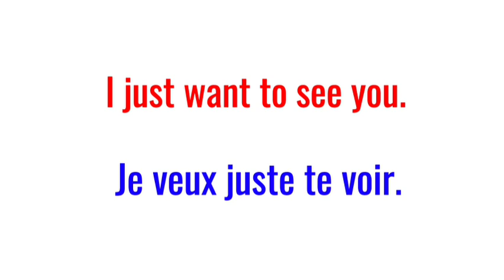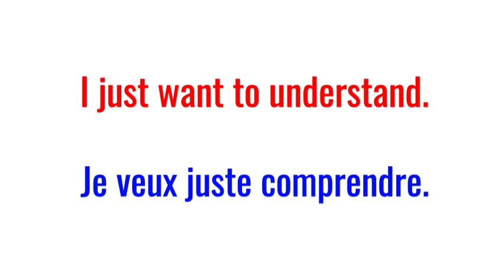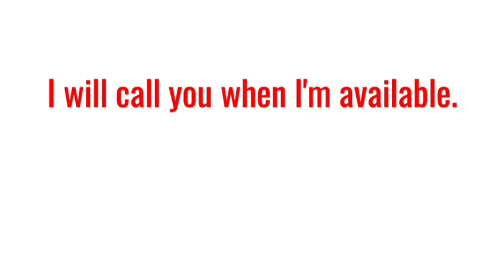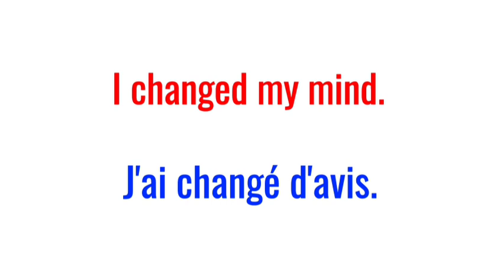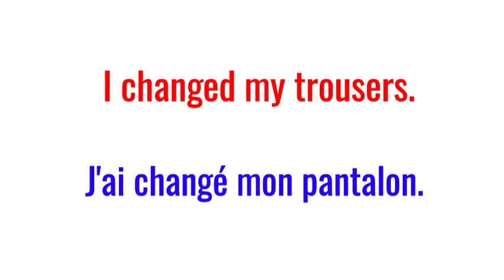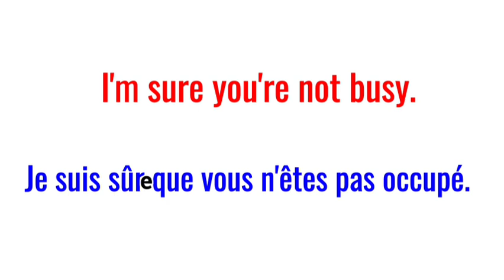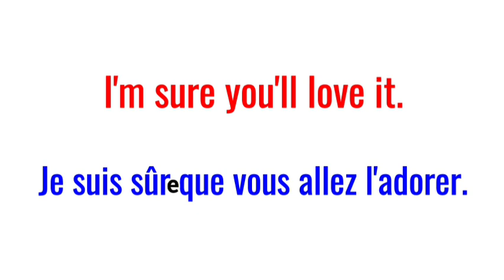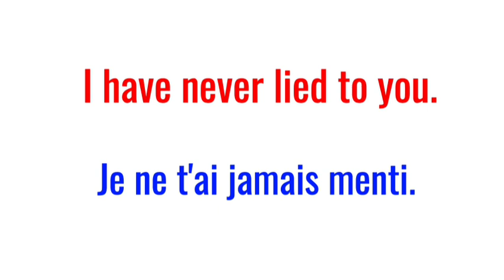Les Phrases Simples et Faciles Pour Améliorer Votre Anglais Rapidement | Partie 14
APPRENDRE ANGLAIS FACILEMENT : Les vidéos simples et comprehensives pour maîtriser Anglais facilement et très rapidement. Bon visionnage !

Prenez un cahier de note et un stylo pour bien noter les choses que vous allez apprendre dans la vidéo.

Regardez en bas de cette vidéo nous avons une liste de 5 autres videos gratuites spécialement pour vous !
~Suvez nos vidéos courtes sur Tiktok en cliquant